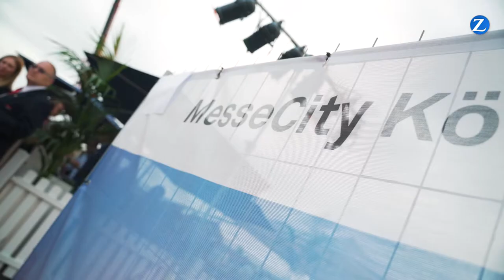Grundsteinlegung für den Zurich Standort Rheinland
Impressionen von der Grundsteinlegung für die MesseCity Köln, wo bald die Zurich Gruppe Deutschland ihren neuen Standort haben wird. Als erster Bauabschnitt entstehen derzeit auf dem rund 5,4 Hektar großen Grundstück zwischen Bahnhof Deutz/Messe und Koelnmesse die Gebäude West 1 bis 3, die alle von Zurich gemietet werden. Auf insgesamt 60.000 Quadratmeter werden die bisherigen Standorte Köln und Bonn zusammengelegt.